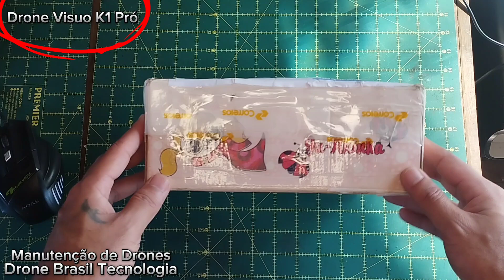Manutenção do Drone Visuo Zen K1 Pró / Unboxing | Cliente Arthur Silva do Rio de janeiro 1#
Manutenção do Drone
Visuo Zen K1 Pró

Cliente Arthur Silva
Estado do Rio de Janeiro

Vídeo 1# Unboxing

Obrigado pela Confiança!

Canal dedicado a Manutenções
Construção e Projetos
recebemos materiais do
Brasil inteiro
Manutenção
de Drones e Equipamentos!

Whatsapp Andre Nova
Itararé sp

Manutenção...

Seja também um parceiro
Aceitamos qualquer valor
A Partir de 2,00 reais no nosso

Pix
Chave e-mail
Mercado pago
André Luiz de Jesus Nova